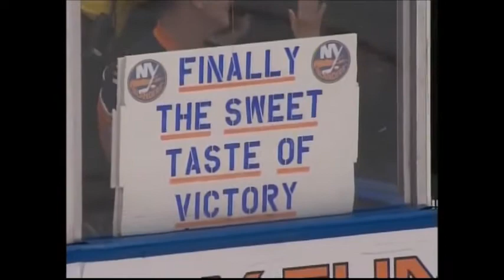New York Islanders 4 Carolina Hurricanes 3 SO October 21 2009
John Tavares scores the shootout winner at the Coliseum for the Isles first win of the season.  Andy Sutton has a goal and an assist.

Incomplete - MSG+

1:54 NYI Goal - Moulson
4:12 Brendan Witt vs Scott Walker
6:24 NYI Goal - Jackman
8:13 NYI Goal - Sutton
11:53 Shootout
15:53 Highlights